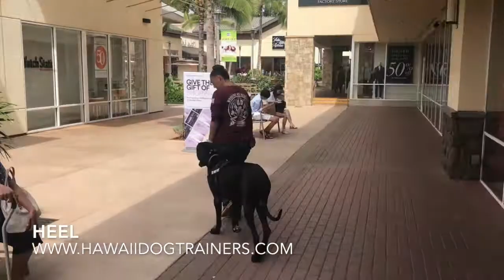2 Year Old Great Dane "Kua" 2 Week Board & Train | Hawaii Dog Trainers